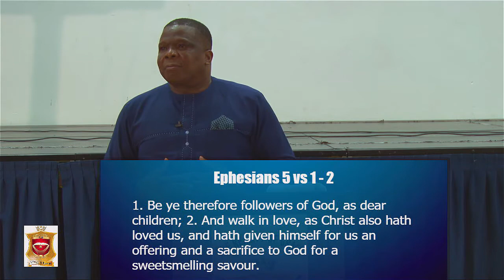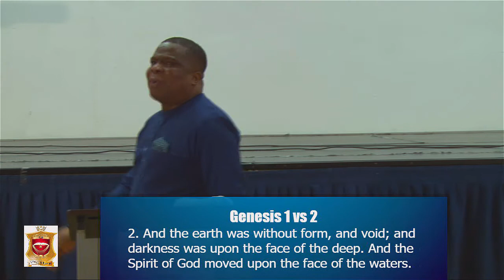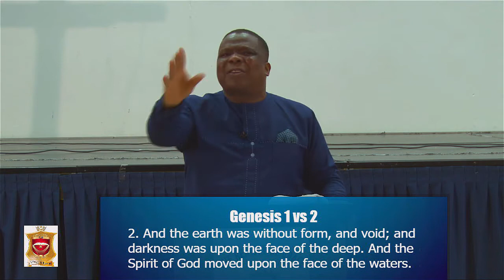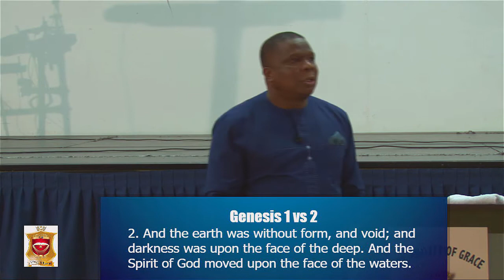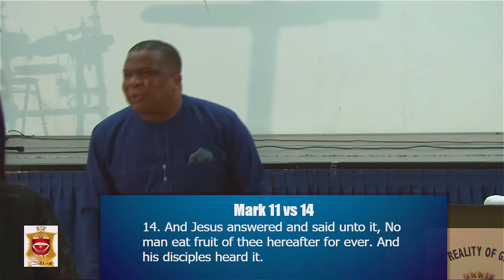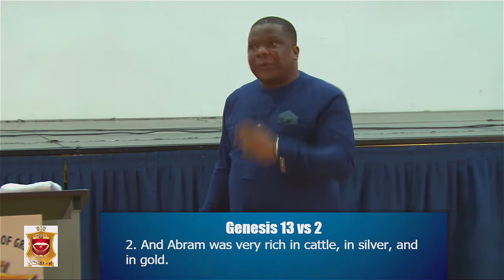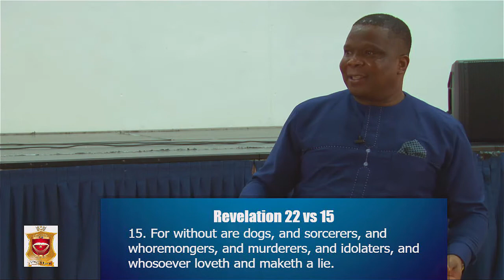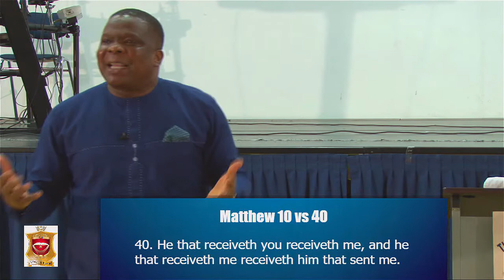APOSTLE OLUWOLE ADEKUNLE THE GAIUS GENERATION PART TWO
Be Blessed As You Watch This Message